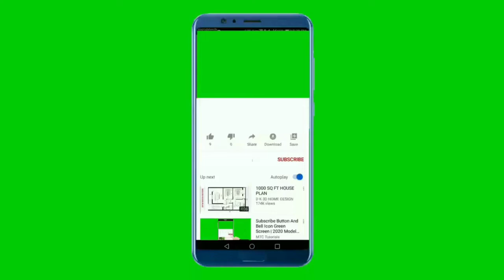National Anthem of San Marino 4K - Inno Nazionale Della Repubblica Di San Marino 4K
Supportaci :
Grazie

**~~ L'inno nazionale della Repubblica di San Marino ~~**
Venne composto dallo studioso italiano Federico Consolo (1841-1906) nel 1894 su richiesta del governo sammarinese, tratto da un breviario monastico oggi conservato a Firenze nella Biblioteca Medicea Laurenziana. È basato su una corale del X secolo.

Fu decretato di adottarlo dall'allora Consiglio Principe e Sovrano come inno nazionale di San Marino l'11 settembre 1894. L'inno fu eseguito per la prima volta il 30 dello stesso mese, quando fu inaugurato il Palazzo Pubblico.

Viene suonato dalla banda militare durante le feste nazionali o in occasione di cerimonie ufficiali

Un "Inno Patrio" datato 1856, talvolta riportato come "La Sammarinese", del maestro Luigi Para, viene indicato come il primo tentativo di dotarsi di un inno nazionale.

Giubilanti d'amore fraterno, marcia militare del maestro Ulisse Balsimelli, veniva suonato come inno ufficiale della Repubblica prima dell'adozione di quello corrente

**~~ National Anthem of San Marino **~~
"Inno Nazionale" is the national anthem of the Republic of San Marino. It was written by Federico Consolo, an Italian violinist and composer, and replaced "Giubilanti d'amore fraterno" as the national anthem in 1894. This national anthem is one of a few without official lyrics (along with Marcha Real of Spain, the National Anthem of Bosnia and Herzegovina, and "Europe" of Kosovo), and is therefore simply called "Inno Nazionale" (National anthem). It is regularly played in the streets of the City of San Marino by the musicians of the Sammarinese Armed Forces during national and religious festivals.

Giosué Carducci wrote the lyrics which were never adopted and are not sung in official ceremonies. While they are occasionally performed in informal contexts and taught in school they remain quite unpopular among the citizens

** Lyrics in Italian **
O antica Repubblica
Onore a te virtuosa
Onore a te.
O antica Repubblica
Onore a te.
Generosa fidente,
Virtuosa,
O, Repubblica.
Onore e vivi eterna
Con la vita
E gloria d'Italia.
O Repubblica
Onore a te.

** English Translation **
O ancient Republic
honour to you, virtuous
honour to you.
O ancient Republic
honour to you.
Generous fidelity,
O virtuous one,
O Republic.
Honour and eternal life
with the life
and glory of Italy.
O Republic,
honour to you.